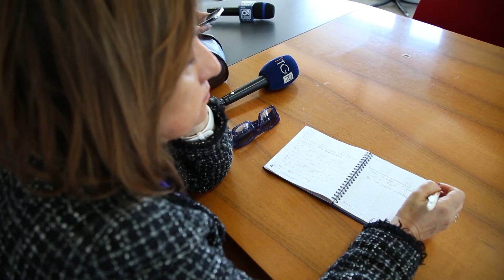Turismo, l'Abruzzo alla Borsa Mediterranea di Napoli: obiettivo destagionalizzare gli arrivi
| SUPER J |

Contatti Redazione:
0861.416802